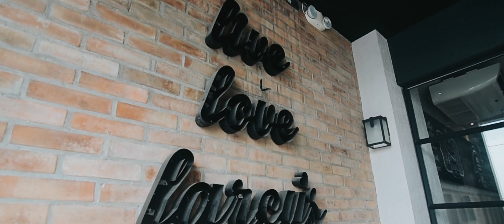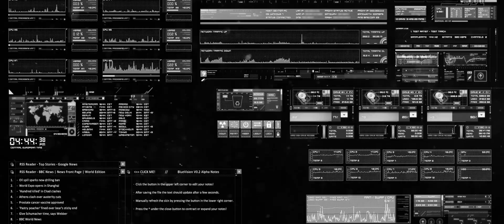Ella's Save The Date Video at Bonifacio High Street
"There's so much beauty when your eyes lay lost in the city lights."

Ella's Pre Debut Shoot

Rio Jones Photography - Premiere Debut Photographer | Videographer
2016 Global Excellence Awards Best Documentative Photography
2014 Quality Brand Philippines Wedding Photographer of The Year
2014 QBP People's Like Photography or The Year

Coffee Shop at Larcy's Cafe